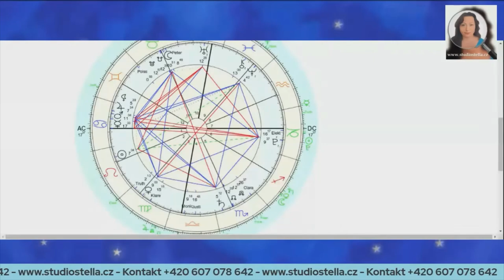Studio Stella Krimi #12 Petr Kramný 2.DÍL - Astrologie a možnost obnovy procesu